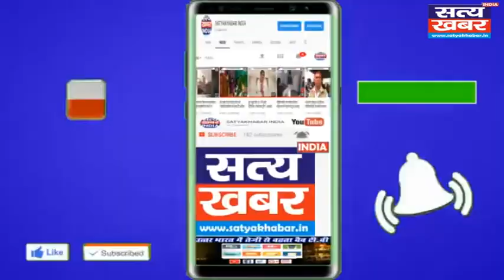नगरपालिका हथीन ने लगवाई स्कूल में छात्राओं के लिए सेनेटरी पैड मशीन